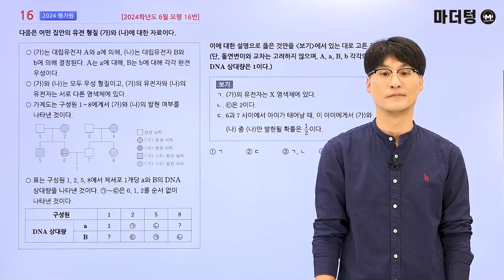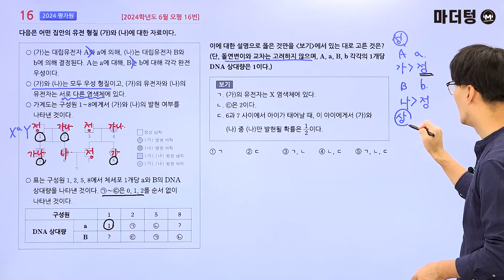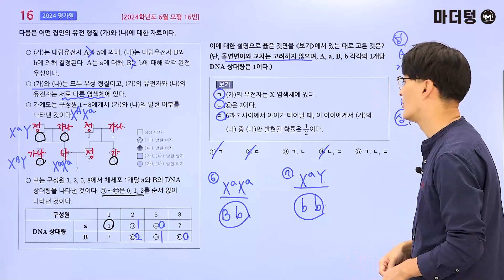마더텅 | 생명과학Ⅰ | 2024학년도 6월 모평 16번 (해설 : 오정석 선생님)